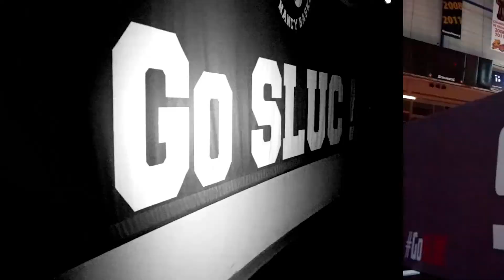EMD : Episode 20 - SLUC Nancy Basket vs St Chamond (23/04/21)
"En Mode Debrief"  - Episode 20 -
Retour en images, et commentaires, sur la rencontre : SLUC Nancy Basket vs St Chamond (23/04/21)